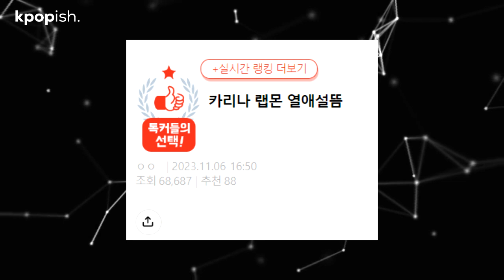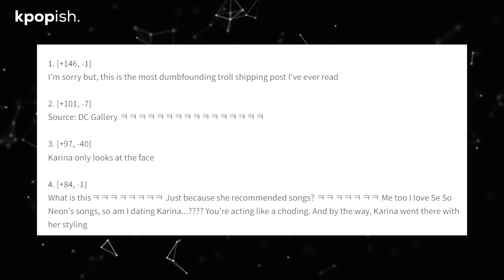BTS RM & aespa Karina Dating Rumor - Netizens React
A post on a Korean community website is gaining widespread attention and has gone viral. The post is titled 'Karina and RM's Dating Rumors Are Out,' suggesting that there is evidence about Karina and RM being in a romantic relationship.